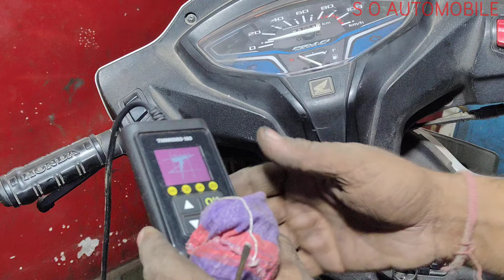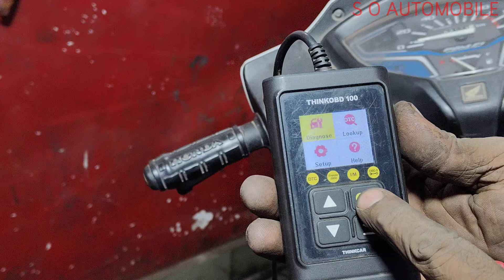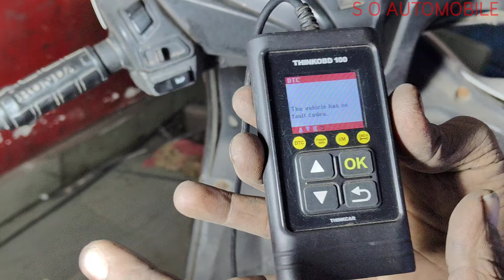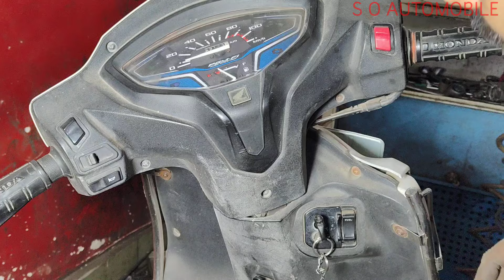activa 6g bs6 magnet coil change karne ka Sahi tarika | Activa 6g bs6 magnet coil replacement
Starter Coil गया तो इतने सारे फॉल्ट आते हैं😱Full Detail Step By Step✅सेल्फ और करेंट वाला प्रॉब्लम

आज मिली पूरी जानकारी 😡 | ACG पता चल गया कैसे काम करता है Self

activa 6g bs6 magnet coil change
activa 6g magnet coil price
activa bs6 starting problem
bs6 activa oil change
activa 5g magnet coil problem
activa 6g jhatka problem
activa 6g ka engine kaise utare
Activa bs6 hall effect sensor problem
Activa 6g hall effect sensor problem
activa 6g bs6 magnet coil fitting
activa 6g bs6 magnet coil fitting problem activa 6g bs6 magnet coil fitting  and
activa 6g bs6 magnet coil fitting and adjustment
activa magnet coil check
activa magnet coil fitting
activa 6g magnet fitting
activa 6g magnet coil problem
part(2) activa 6g magnet disc plate fitting
activa magnet coil
activa magnet coil unboxing
activa 3g magnet coil
activa magnet coil price
honda activa magnet coil checking
magnet coil of honda activa
activa 4g magnet coil check
activa 3g magnet coil price
activa 4g magnet coil price
activa 3g coil plate fitting
activa 125 magnet coil check
vault pro scooters
valve tuning
scooter assembly
scooter
rh
piston guide
lh
gearbox maintenance
gearbox
gasket fitting
custom scooter build
custom assembly
crankcase repair
chamber assembly
bs4
assembly
activa mods
activa assembly
arif mechanic
6g upgrades
6g tuning
6g technology
6g specs
6g performance
6g parts
6g innovations
6g components
6g assembly
5g tuning
5g enhancements
5g engine
3g tuning
3g scooter
3g modifications
3g engine